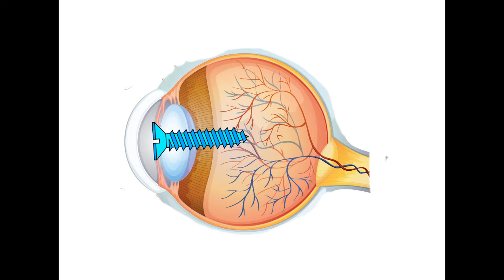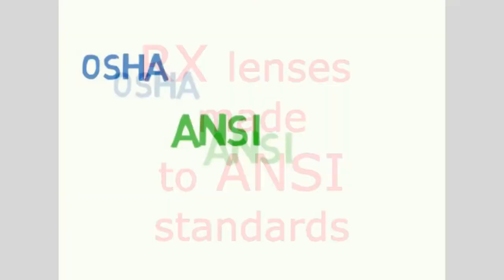Eye Safety Safety Eyewear Eye Injury Prevention1